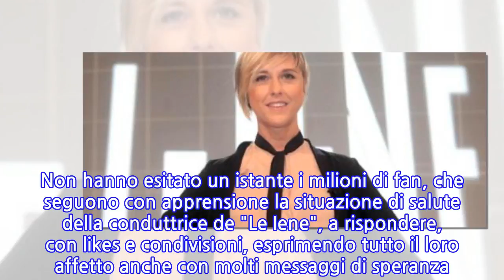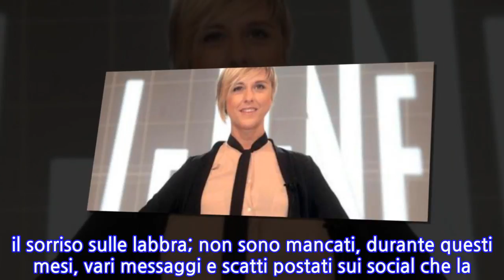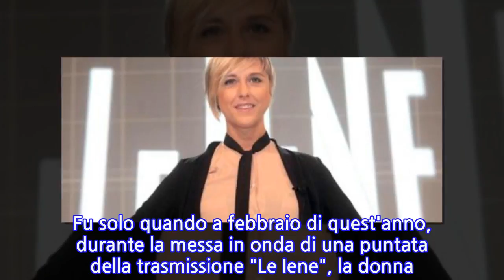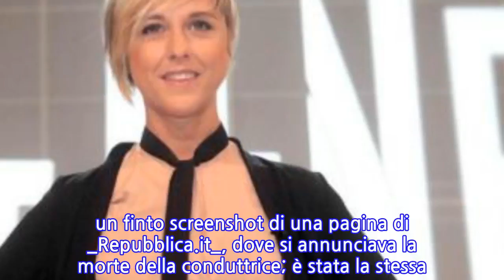Nadia Toffa torna a tranquillizzare i suoi fan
NADIA TOFFA TORNA A MOSTRARE IL SUO BELLISSIMO SORRISO sui social tramite una fotografia pubblicata su _Instagram_ che la ritrae mentre passeggia tra le vie di Milano. Non hanno esitato un istante i milioni di fan, che seguono con apprensione la situazione di salute della conduttrice de "Le Iene", a rispondere, con likes e condivisioni, esprimendo tutto il loro affetto anche con molti messaggi di speranza. Ad accompagnare lo scatto una didascalia dove la Toffa esprime la sua gioia nell'essersi fatta carina per se stessa.